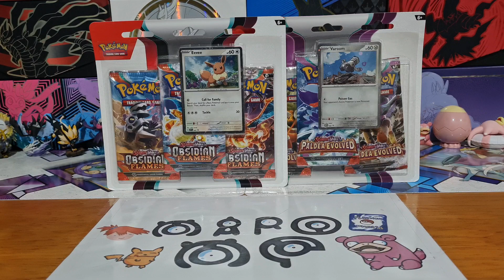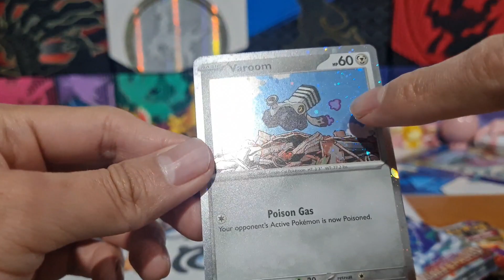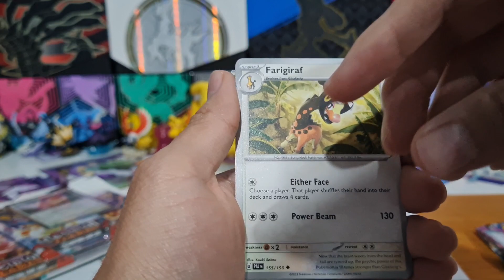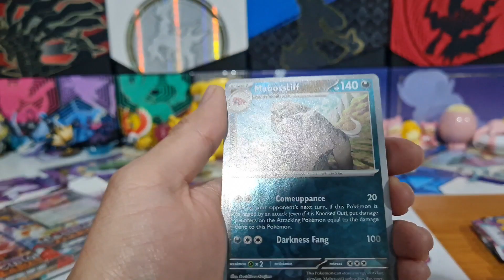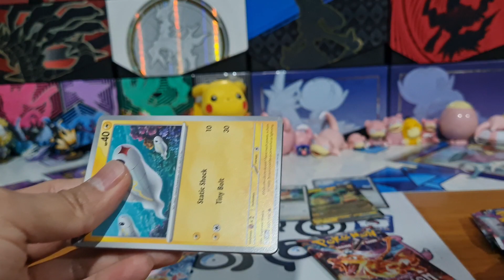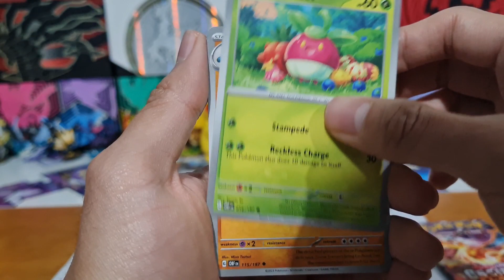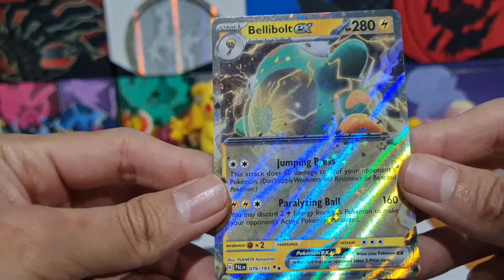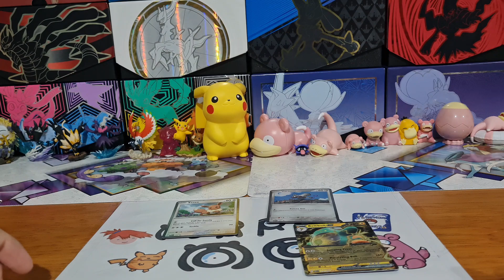Apertura Blisters Paldea Evolved y Obsidian Flames Pokémon tcg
Hola! 😀 para esta semana vamos a abrir 2 blisters de los sets qué han salido para la expansión Scarlet & Violet.

Debido a que en sus respectibas Elites no nos salio nada muy raro, decidí darles una segunda oportunidad con estos blisters, ya que tengo la teoría de que siempre hay cartas raras en estos productos en especial, perocreo qué la cosa no salió como esperaba 😅.

Espero que próximamente ya estemos empezando con productos de 151, espero que les guste el videos.

Nos vemos en la siguiente apertura😄